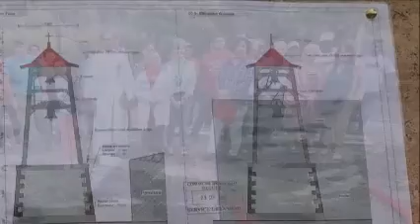Trois Foi Saint du 05 mai 2024